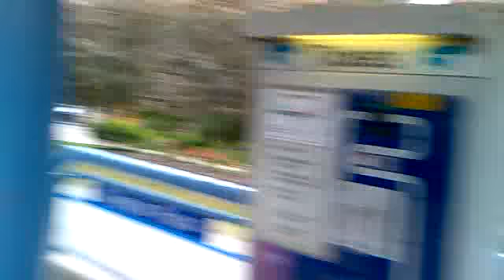Qik - Mobile video by AHA Media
Streamed by AHA Media in Calgary, Canada. Qik is the fastest way to upload videos to YouTube from your mobile phone.